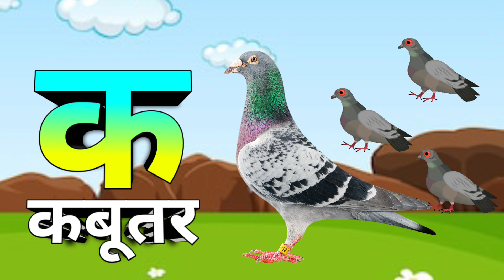क से कबूतर, k se kabutar, k se kabootar, a se anar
Your query:

K se kabutar gana
hindi varnmala
kids
learning
hindi shabd
education
educational video
nursery rhymes
nursery
hindi akshar
hindi
tinger joy
Hindi varnmala
Hindi varnamala for childre
Topics covered
1. Hindi Swar
2. Hindi Vyanjan
3. Hindi Varnamala
4. hindi words
5. अ आ इ ई उ ऊ ऋ ए ऐ ओ औ अं अः
6. क ख ग घ ङ च छ ज झ ञ ट ठ ड ढ ण त थ द ध न प फ ब भ म य र ल व श ष स ह क्ष त्र ज्ञ
हिंदी व्यंजन